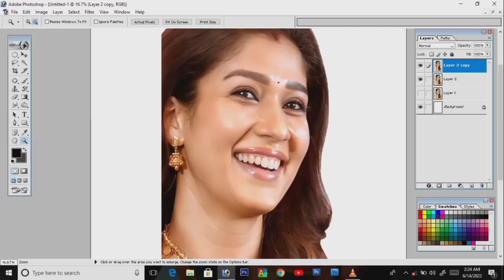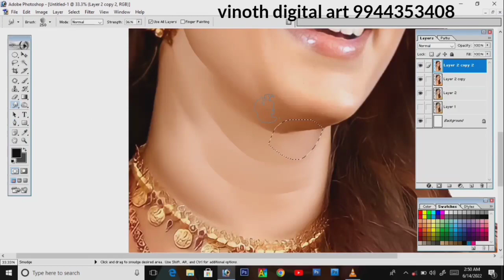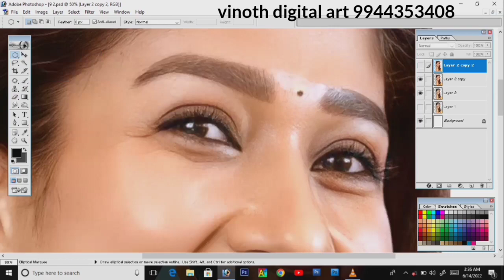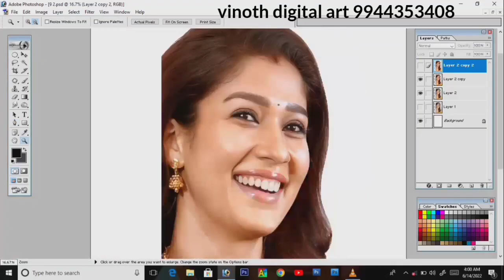nayanthra digital painting tutorial vinoth digital art